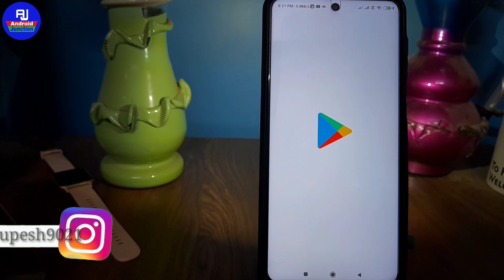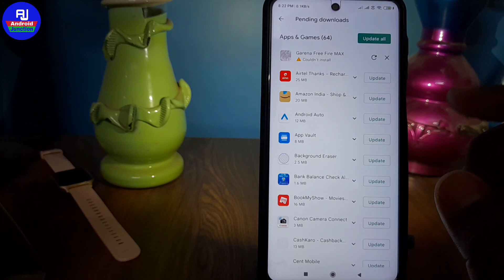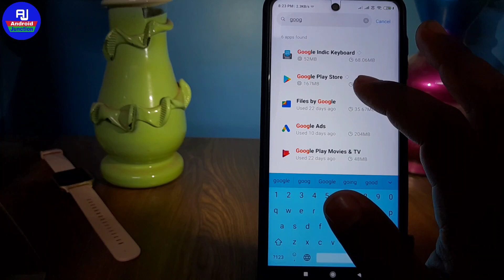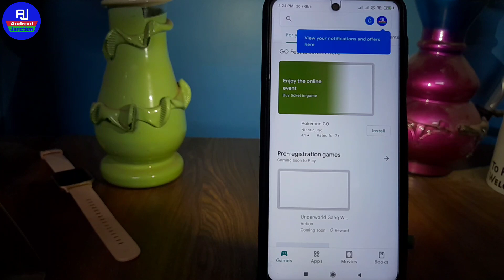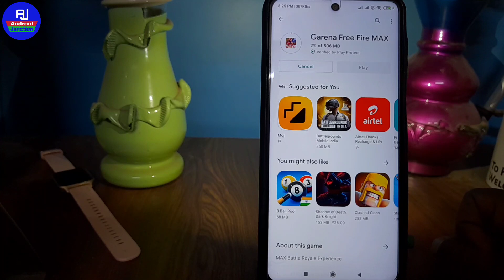Free fire max download nahi ho raha hai kya kare !! how to fix free fire max download problem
hello dosto kaise hai aap loag video me hm loag baat karenge ki free fire max download nahi ho raha hai to kya kare ya free fire max update problem

Your Queries 👇👇

free fire max download problem solution
free fire max download problem fix
free fire max not downloading problem
free fire max update problem fix